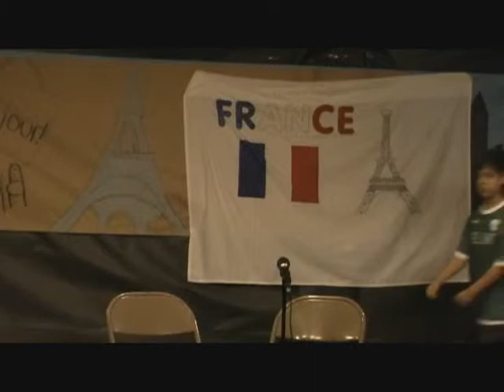Shreiner 2012 Musical pt. 2